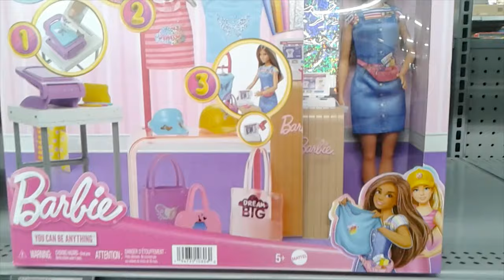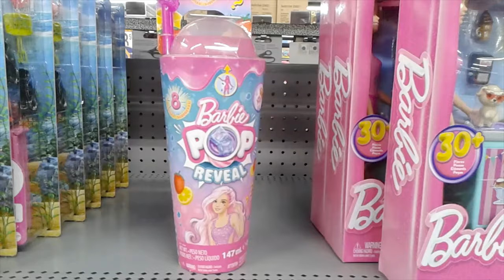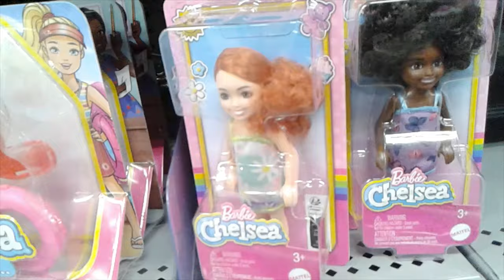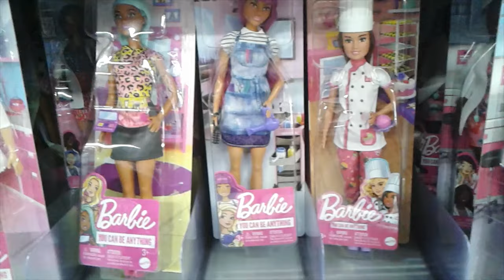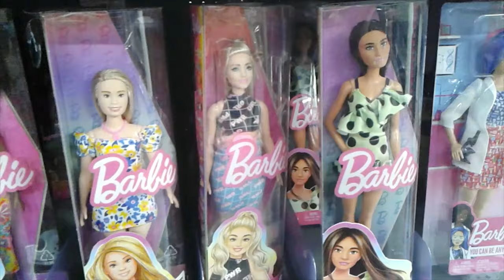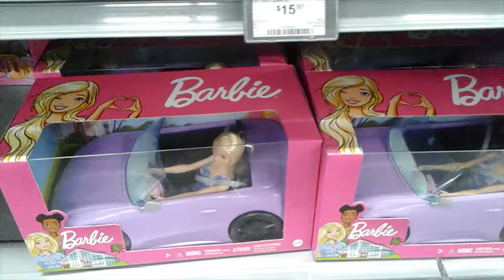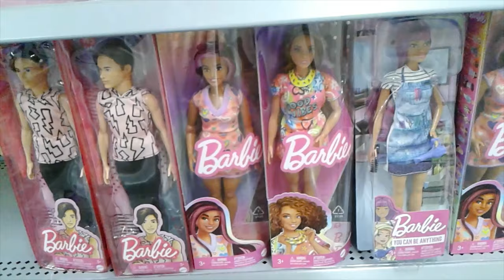Walmart Vs. Value Village When it comes to buying a Barbie Doll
All Barbie dolls at Walmart come with clothes and most come with accessories.
Most Barbie dolls at Value Village are in good to excellent condition but, without clothes and accessories.